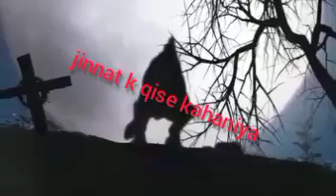Qabristan|| jinnat k qise kahaniya|| hindi urdu horror stories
khofnak kahaniya
Aahat
Anhoni
khofnak ghar
khoonimonday
scary pumpkin
summer horror stories
Abounded horror stories
قبرستان